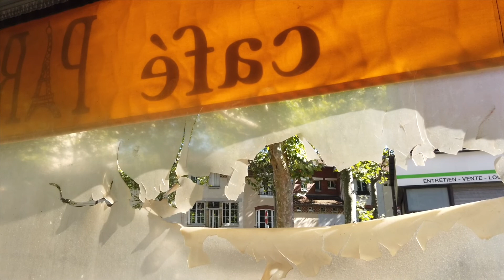Au lieu de se souvenir : journal du regard (Août 2022)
Chaque mois, un film regroupant l’ensemble des images prises au fil des jours, le mois précédent, et le texte qui s’écrit en creux.